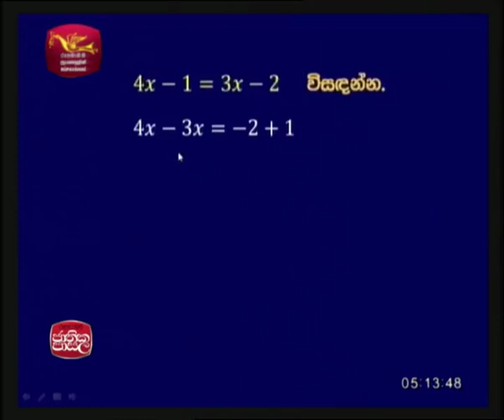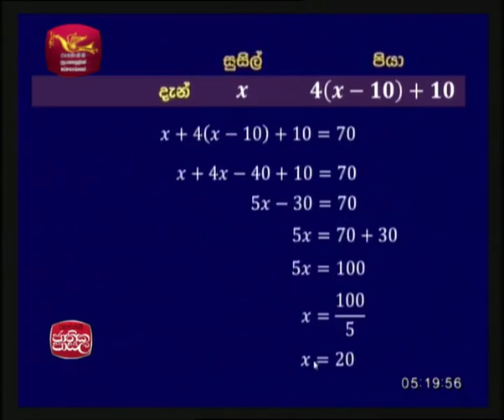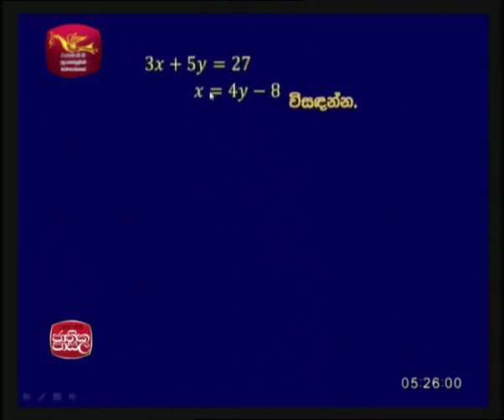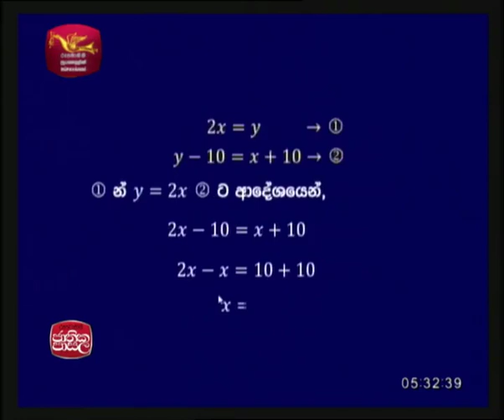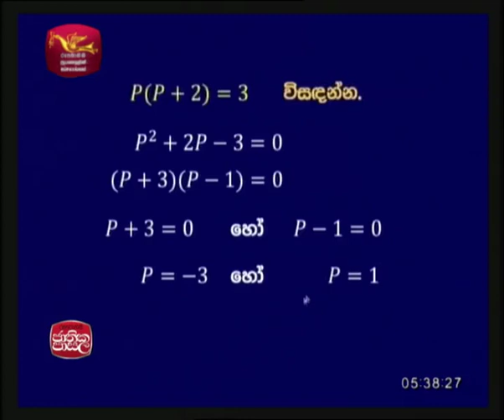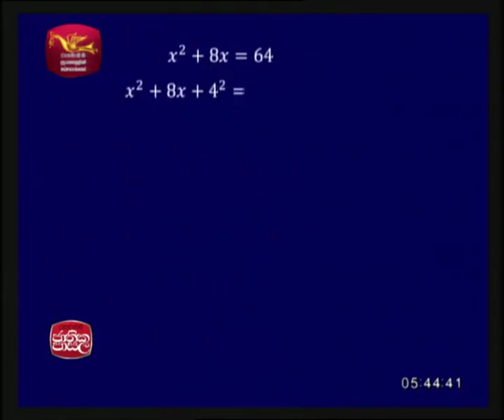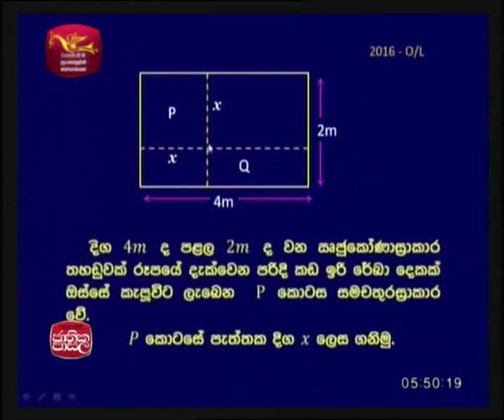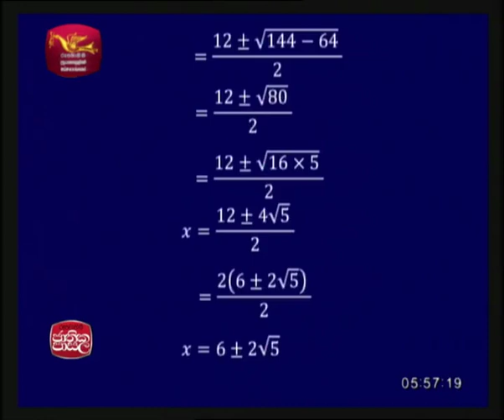Adhyapana Sathkaraya Mathematics 2017-09-07| Jathika Pasala